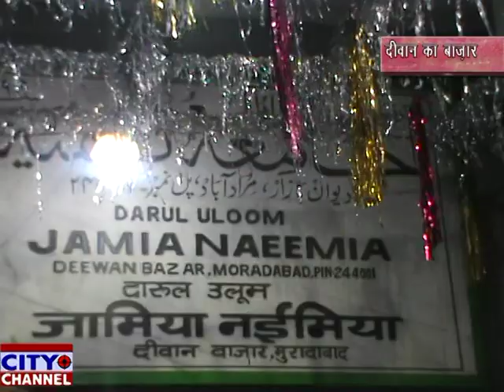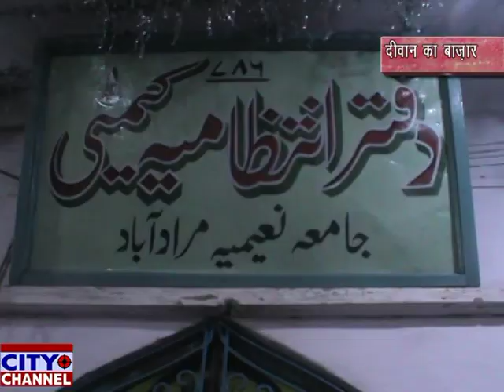जामेआ नईमिया का 110 वा शानदार इजलास 276 तलबा की दस्तार बंदी 17.4.2019 news